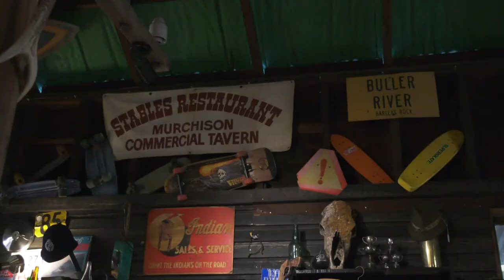New Zealand - Dust and Rust - Murchison - South Island - New Zealand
Description
Dust and Rust ,   a shop with old stuff from the early days , Murchison - South Island - New Zealand
filmed by B W  -  Kapiti Paparazzi Media - April 2018